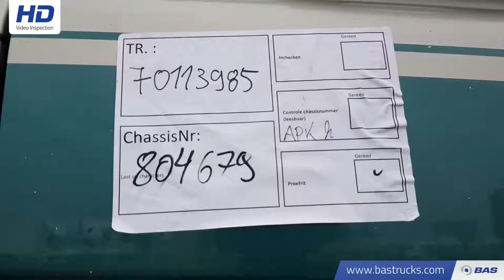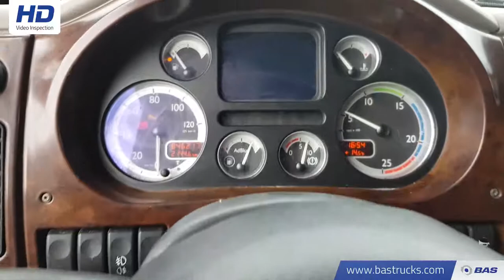70113985 DAF XF 105.510